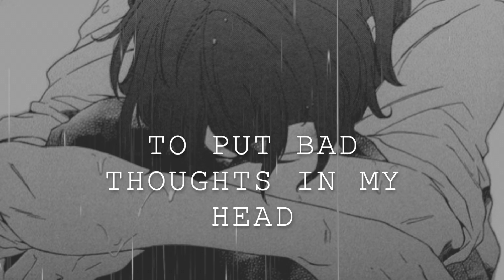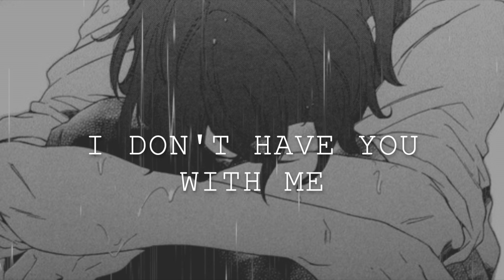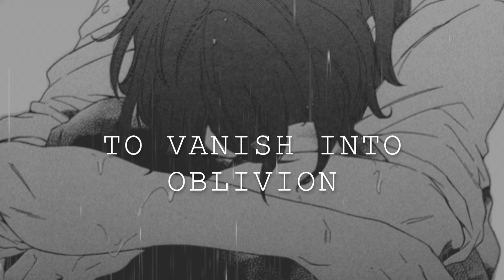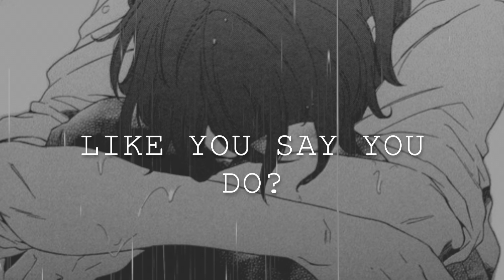Elliott Smith - Miss Misery // Lyric Video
Artist: Elliott Smith
Song: Miss Misery
Album: New Moon